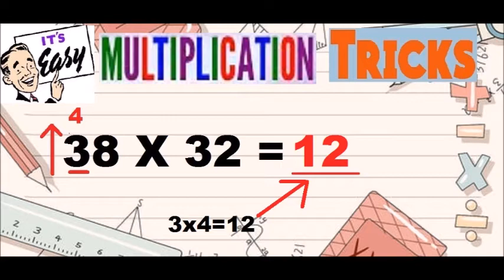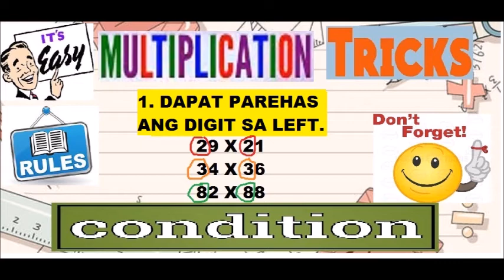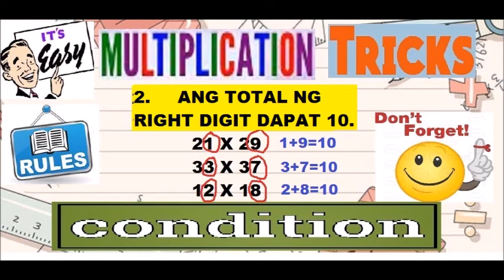FAST MULTIPLICATION-TAGALOG, 2 DIGITS MULTIPLICATION TRICKS (SOLVED IN 2 SECONDS)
MATH TUTORIAL FOR 2 DIGITS MULTIPLICATION